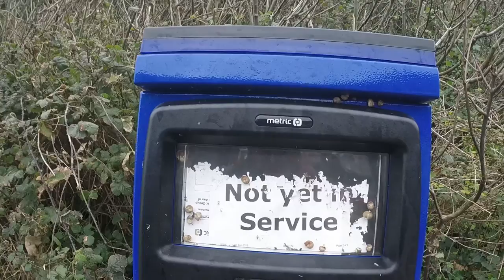Horsey test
Annabel has a horse riding and knowledge exam today.

Song: My Always Mood
Song: Our Ego [Feat. Different Visitor]